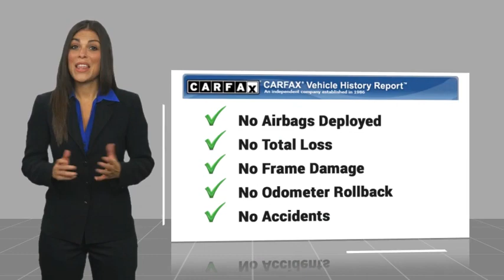2024 Hyundai Elantra Hybrid HE61264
2024 Hyundai Elantra Hybrid Blue

Anaheim Hyundai
1271 S. Auto Center Dr.

Pick up this Ultimate Red 2024 Hyundai Elantra Hybrid, available today at Anaheim Hyundai. This could be the one you've been searching for.